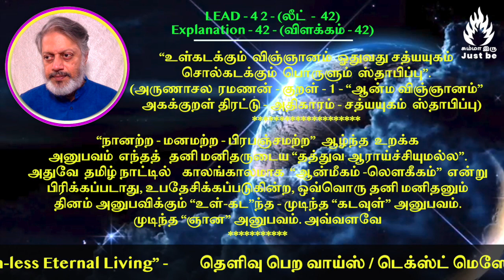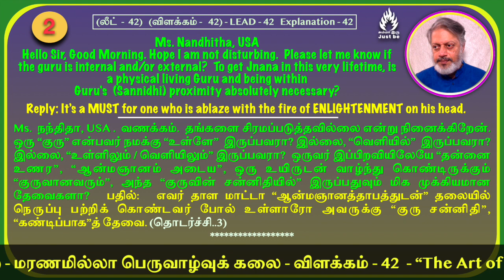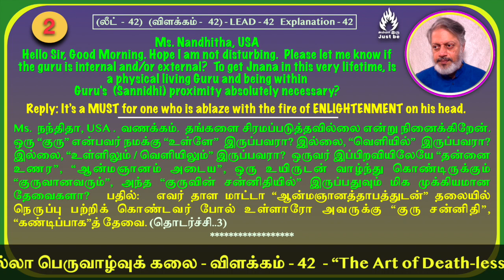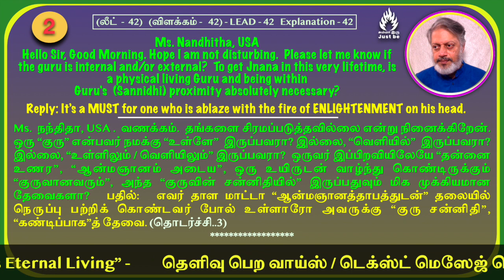(லீட்-42) - "மரணமில்லா பெருவாழ்வுக் கலை" - விளக்கம் - 42. The Art of Death-less Eternal Living.